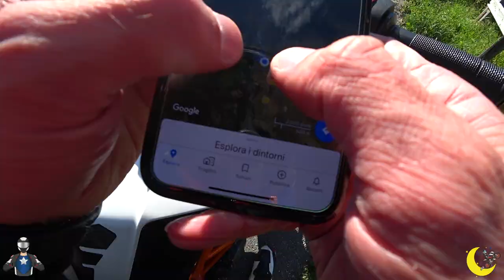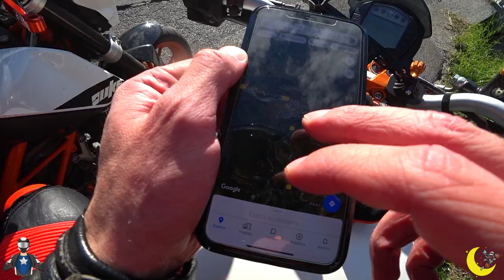SEMBRA UN PIS*LLO - S3/RTGA 11